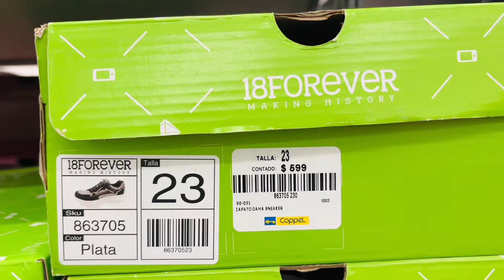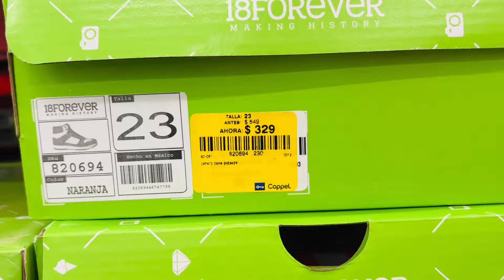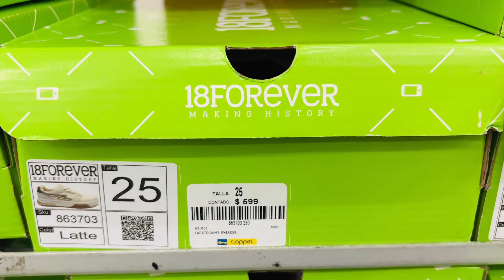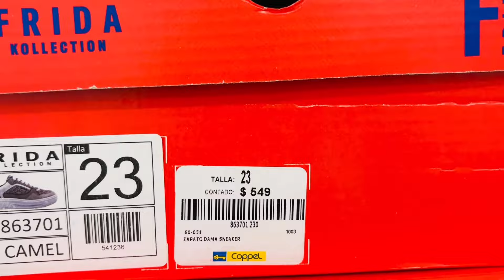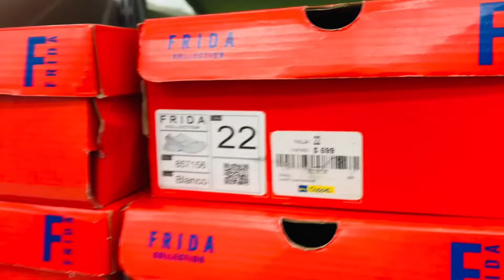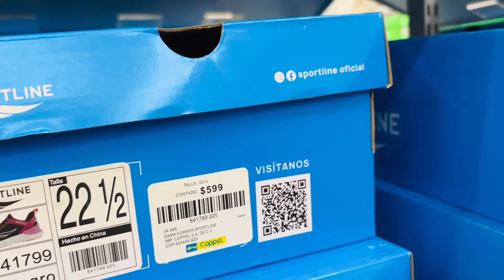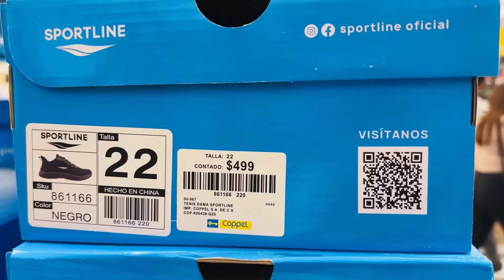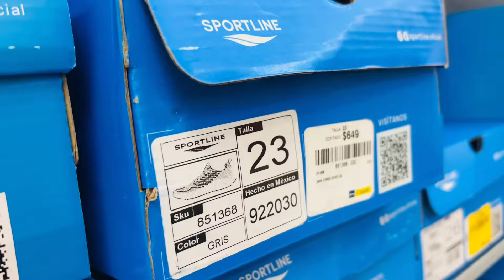TENIS EN COPPEL 💙 RECORRIDO COMPLETO POR EL ÁREA DE ZAPATERÍA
HOLA MI GENTE LINDA DE YOU TUBE ❤️ ESPERO Y SE ENCUENTRE MUY MUY BIEN 🙏✨💕 EN ESTE VIDEO LES TREAGO UN RECORRIDO POR LA TIENDA DE COPPEL POR EL AREA DE ZAPATERIA, ESPERO Y LES GUSTE MUCHO, APOYENME DANDOLE LIKE AL VIDEO, COMPARTIENDO Y COMENTANDO👍 PARA QUE MAS PERSONITAS LO PUEDAN VER.

AQUI LES DEJO EL LINK DE MI FACEBOOK PARA QUE VAYAN A SEGUIRME